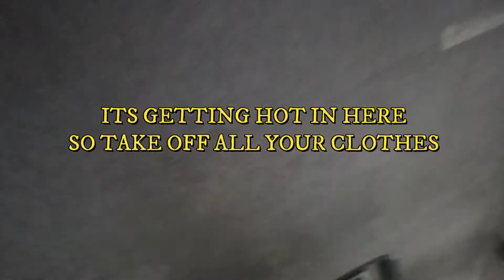OPERATION BUS GETTNG THE HOURS IN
TELL ME IN THE COMENTS IF YOU LIKE IT. THANKS
Chit Chat Kit Kat kill tShe cat. Prepare a laugh abit of everything
CAUSE A CAT CRACKED A PHAT CAT..